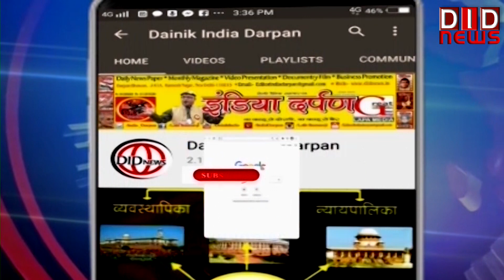18वें मुख्यमंत्री के तौर भूपेंद्र पटेल ने शपथ गहण की